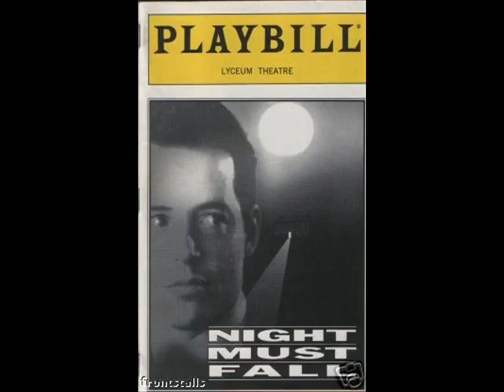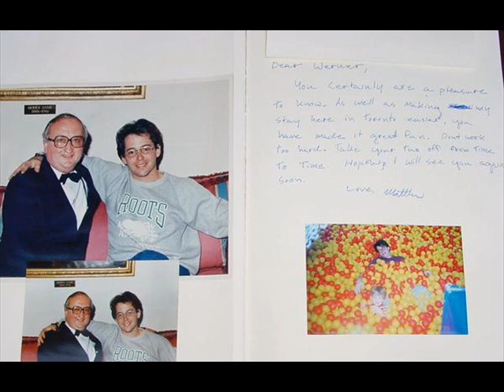Matthew Broderick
Another fan video to add to the growing number I've done on Matthew Broderick, music from Company with Raul Esparza Enjoy ; )